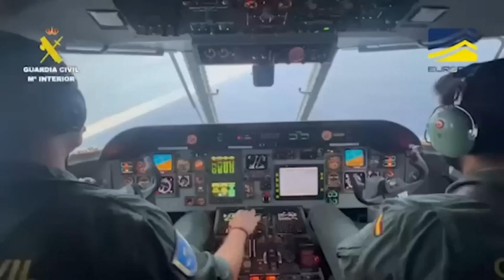Novo jutro-Jovana-Radmila Tonković,Stevan Ignjatović,Božidar Spasić-16.08.2024.